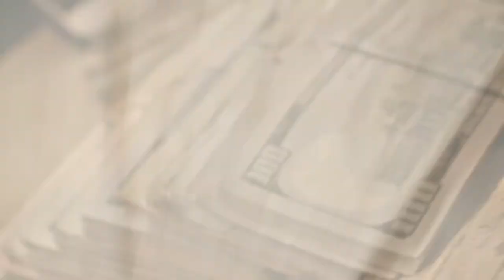Yesr Thump f/ Thearl Beebe - Selfmade (Official Video)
Follow @yesr.thump @thearlbeebe